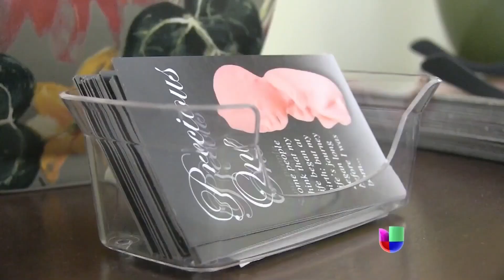Restricciones sobre aborto se disparan en EEUU -- Noticiero Univisión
Este año se espera la discusión de nuevas propuestas para hacer más difíciles las interrupciones de embarazos.